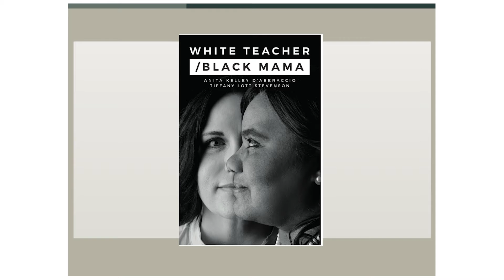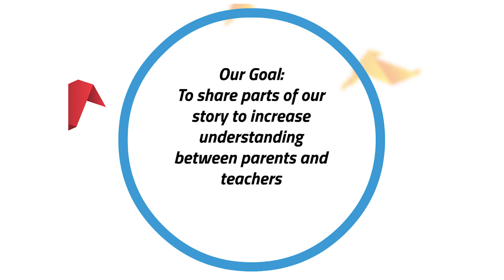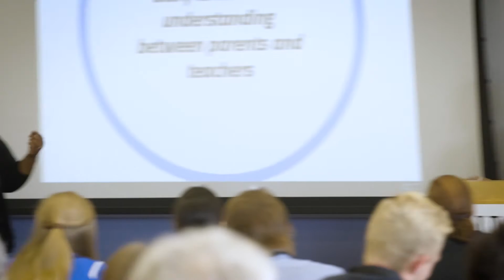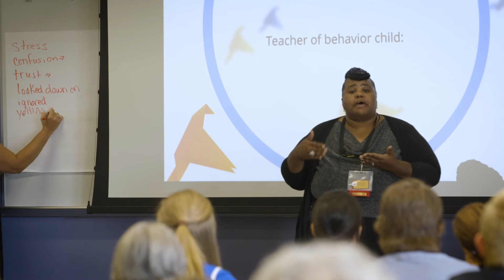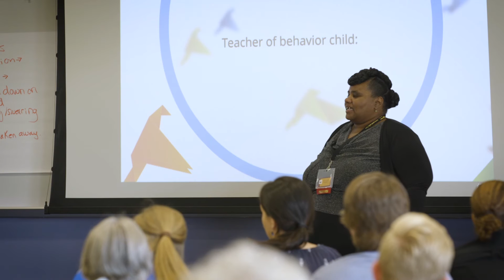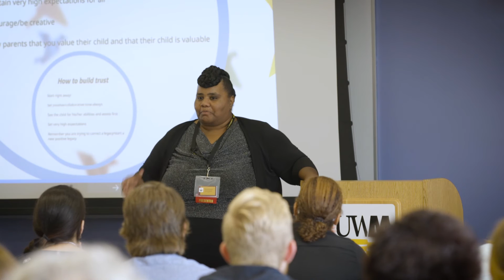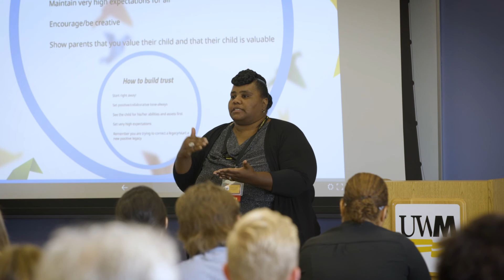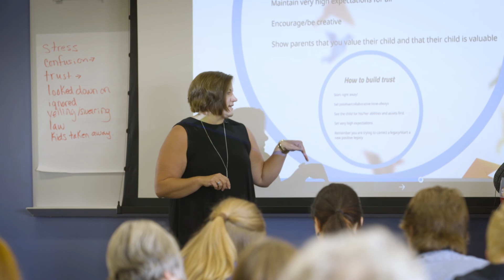IUE 2017 Presentation White Teacher/Black Mama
Anita D'Abbraccio and Tiffany Lott Sevenson present on: White Teacher/Black Mama. The presentation was part of the University of Wisconsin System's Institute for Urban Edcuation's conference, held at the UW-Milwaukee School of Continuing Education on August 10, 2017.